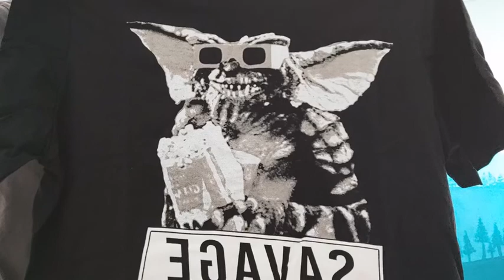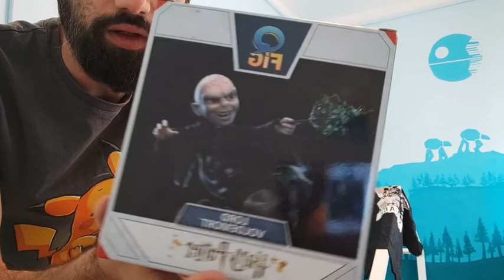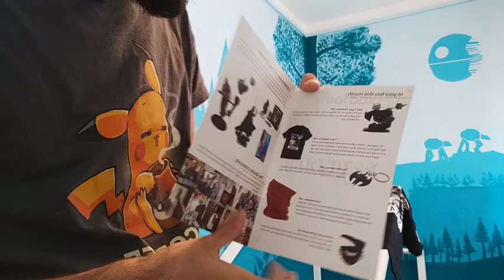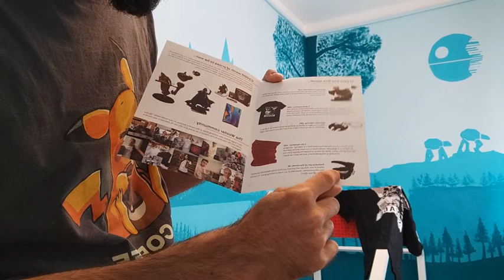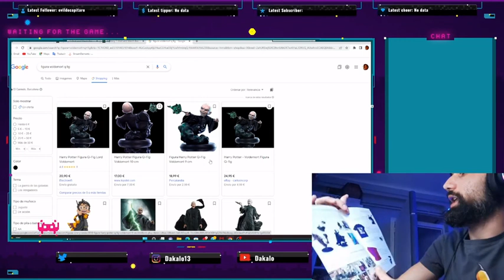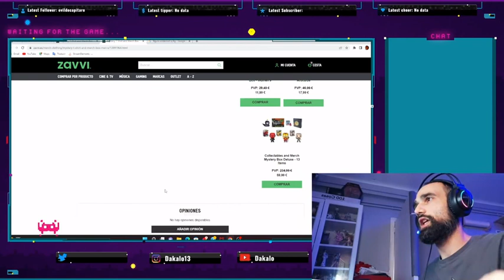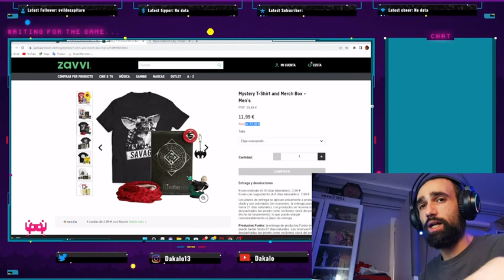Unboxing Mystery Box Zavvi / Caja Misteriosa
Bievenido!! Hoy abrimos una Mystery Box de Zavvi valorada en 60€!!

Darle amor a este video para que pueda seguir haciendo esto!

Para más te espero es mis redes!!

Gracias!!